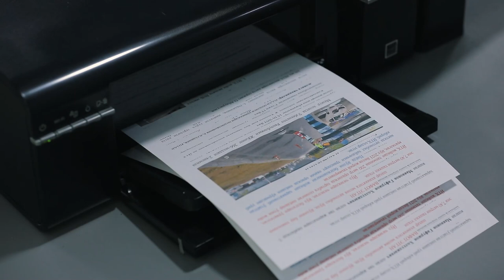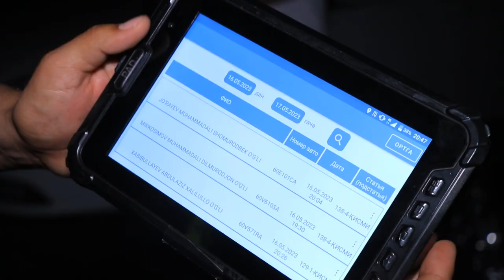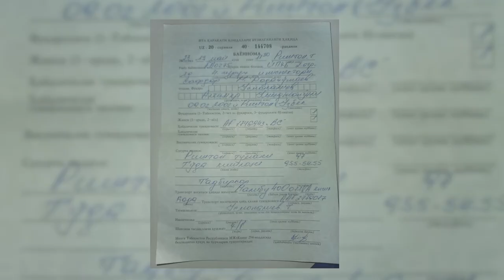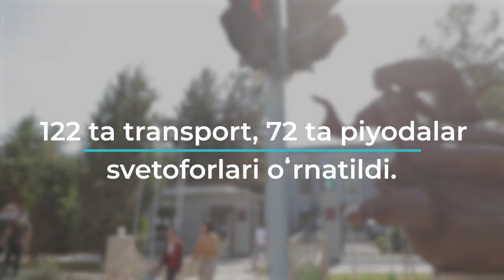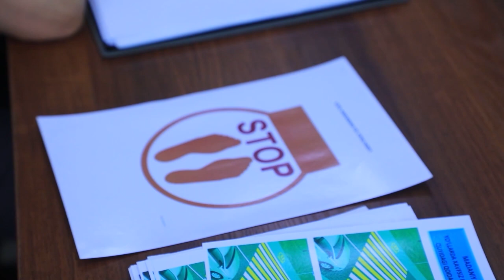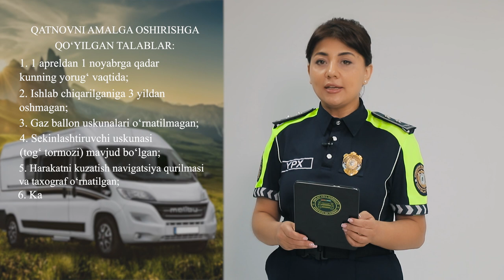“Hafta ichida” dasturining navbatdagi soni